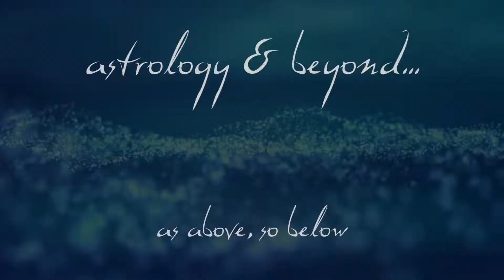Pisces - July 2017 Horoscope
Psychological issues and domestic concerns will be your priority.

Career will be on the back burner this month for the Pisces star sign. You can work on future plans for your career and review your past performance in July 2017. Make necessary changes only when needed in July 2017.